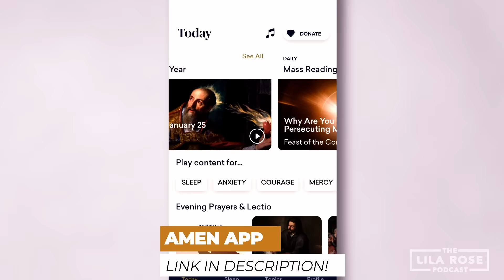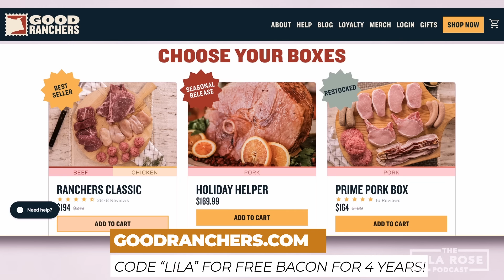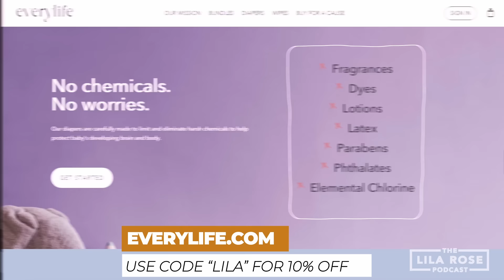Finding Peace Even In Tragedy | The Lila Rose Podcast E93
When Jennifer Hubbard, a successful business woman turned stay at home mom, got a call from Sandy Hook Elementary School on December 14th, 2012, her life would never be the same. Her second child, 6-year-old Catherine, would be one of the 26 victims of the tragic school shooting that took place in Newtown, Connecticut that day. Today I sit down with Jennifer to hear how she found peace through the horrific tragedy. We discuss how she navigated intense, unexpected grief, how she discovered consolation from God that she didn't know was even possible and why she believes suffering is sacred.

Good Ranchers: Good Ranchers Purchase your American Meat Delivered through February 29th, and use code LILA to get 4YEARS of FREE BACON!

Timestamps:
00:00 Intro Sequence
00:39 Introduction
01:30 Amen App
02:15 Welcome Jennifer
02:31 Sacred Suffering
03:41 From Career Woman to Stay at Home Mom
07:37 Leading up to Sandy Hook Shooting
10:34 "Freddie Was Terrified"
12:15 Different Paths to Resolve the Tragedy
13:07 On Campus That Day
18:35 Waiting for Catherine
23:06 How They Found Out Catherine Was Gone
25:37 Home Was Now Different
27:15 Dealing with Living a "National News Story"
30:49 A Bubble of Freedom
33:13 Profound Peace of God
38:06 Good Ranchers
38:58 Why Suffering is Sacred
43:53 Each Person Dealing with the Tragedy Differently
46:32 Wrestling With Anger With God
53:56 "The Real Peace Comes When You Can Let It Go"
57:01 Every Life
57:37 Trying to Enjoying Life Afterwards
1:02:41 Thinking About Leaving For A New Life
1:05:11 Catherine's Foundation
1:11:06 How to Find Jennifer's Work